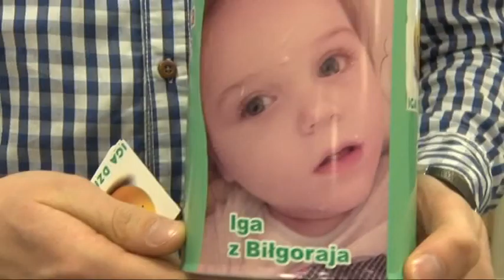Magazyn Sportowy 13 04 2016